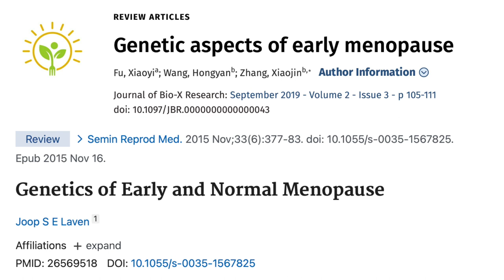CAUSAS DA MENOPAUSA PRECOCE | APRENDA NUTRIÇÃO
➤ VÍDEOS RELACIONADOS

➤ AVISO

➤ APRENDA MAIS

➤ BIOGRAFIA